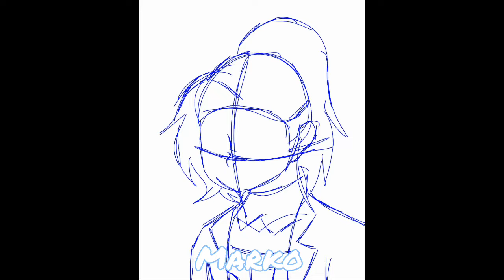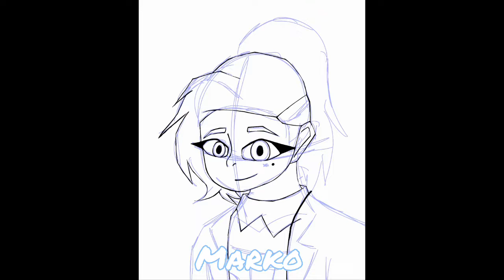Sasha | Day 6 | Pride month speedpaint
ayooo it's the girlbossss
love herrrr 🥰🥰
(Okay she's not one of my favorite characters but still ehm)

really depressed cause Amphibia ended but hey have some gay 🥰💅✨️

⏬️stuff used⏬
🎨IbisPaintX
🎬CapCut
🖌finger

💖Cartoon💖
Amphibia

🧏‍♂️characters🧏‍♀️
Sasha Waybright - Amphibia